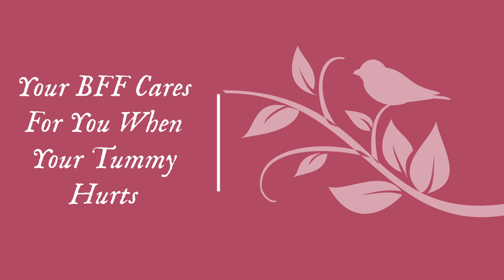[M4A] Your BFF/Roomie Cares For You When You Have a Tummy Ache [Stomach Ache Comfort] [Caring]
Hey loves. I'm so happy to make another audio, y'all have no idea. I honestly don't know how much more extra time I'll have for audios this semester, but I hope its a little more so I can keep the audios coming! This audio was a request from my discord, and its actually one that I've never really thought of. I hope your tummy feels better, and for you to have a great day/night! Love you!

This audio was an improv, so there was no script used.

🌐 Social Media! 🌐
🤖Reddit (18+ Audios Here!) → u/itsjaysmr

💖 Support Me! 💖

✨ EXTRAS! ✨
🖥️My Mic: Blue Yeti w/ pop filter (Yeticaster)